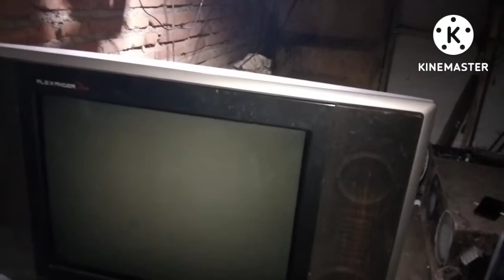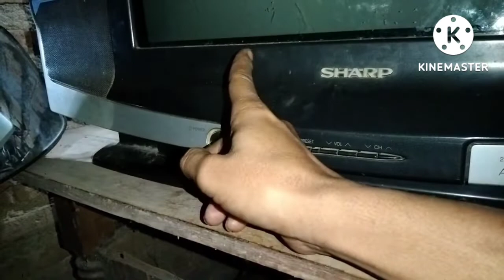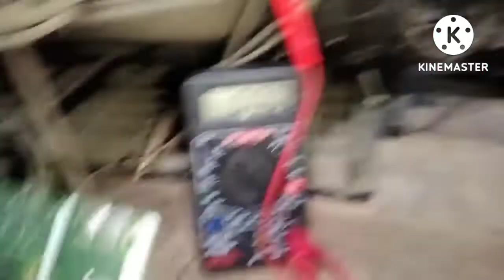cara mengatasi tv Sharp Alexander protek ini penyebabnya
assalamualaikum
kali ini sy kedatangan sebuah tv Sharp Alexander dengan kerusakan tv protek atau gagal star
tv Sharp ini memang mempunyai banyak sistem protek jadi ber hati2 lah klu mengatasi sebuah tv Sharp kita harus sabar dan telaten.
untuk penyebab tv Sharp yg ini hanya ada elco kering saja di bagian tegangan Vidio 180vol